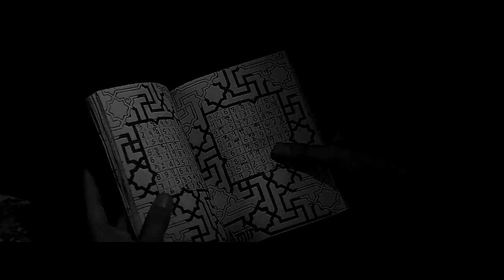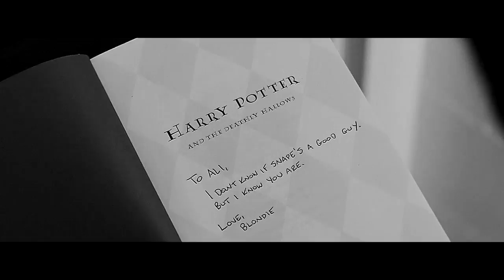Camp X-Ray - Breathe Me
1080p HD, please

Wanted to watch this movie right away after seeing the trailer a few months back. While there is so much to think about with the endless (and tragic) possibilities of terrorism, racism, and war, this film sorta takes a small measure of all of that stuff and tells a simple, but good story.